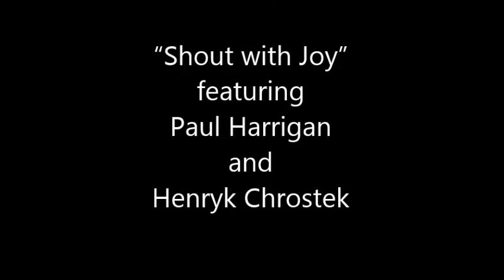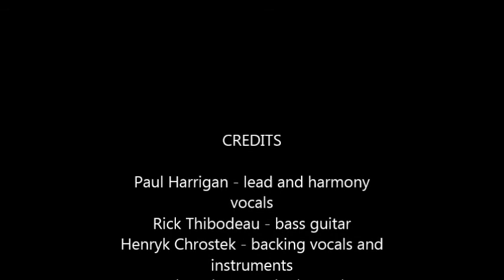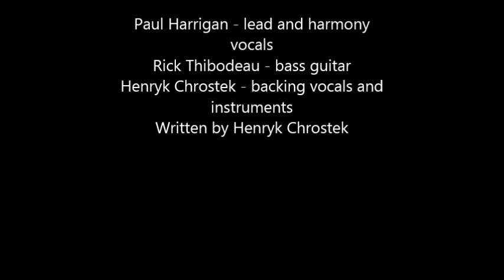“Shout with Joy” – featuring Paul Harrigan and Henryk Chrostek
Recorded in Nashville and Los Angeles